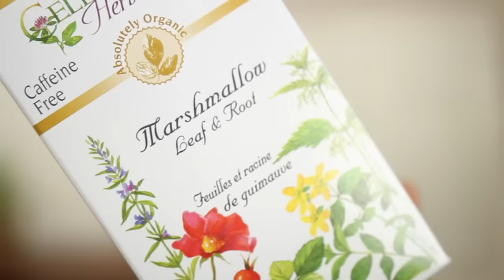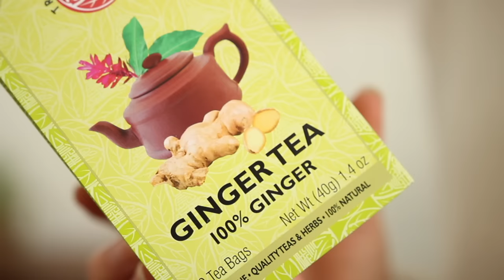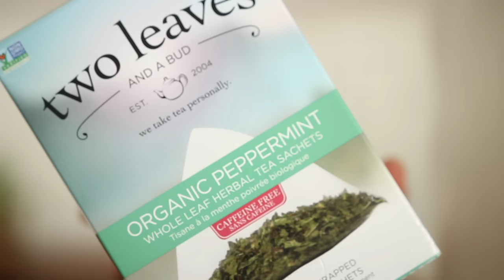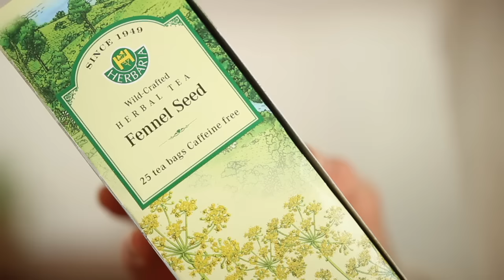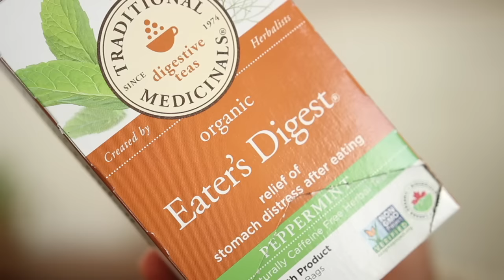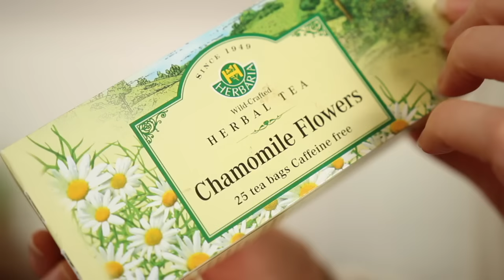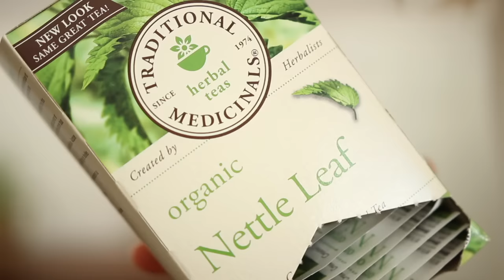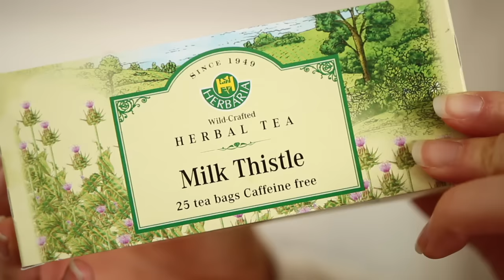My Herbal Tea Collection | Health Benefits & Uses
Chatting you through my herbal tea collection, plus their health benefits.

Meghan Livingstone, CNP
Holistic Nutritionist